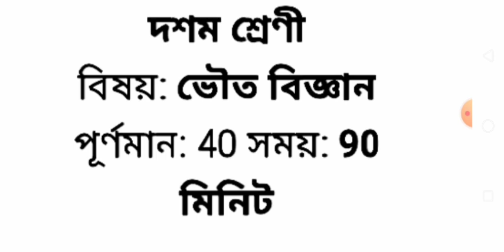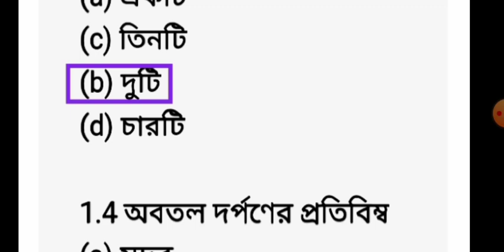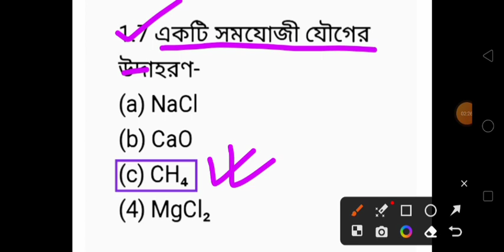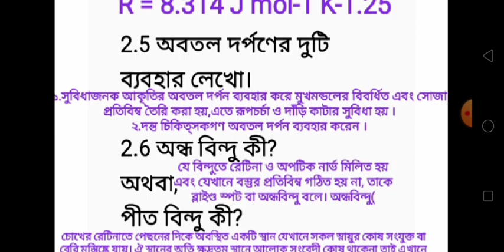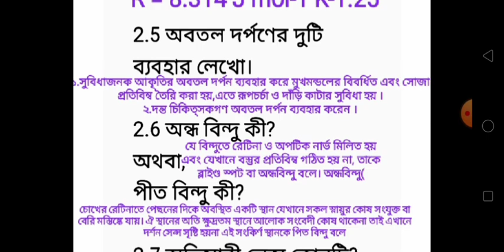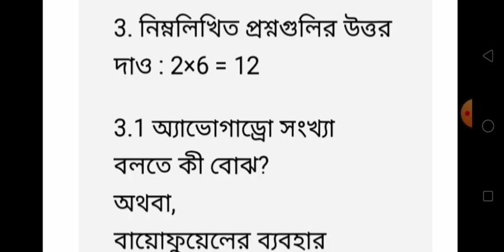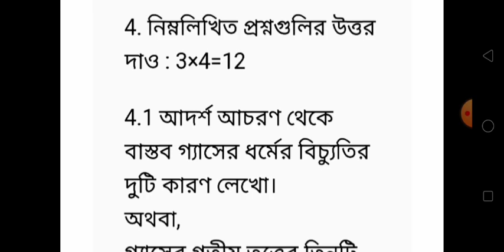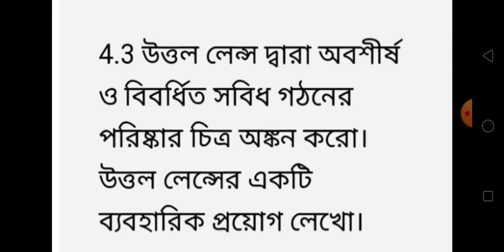Class 10 Second Unit Test Physical Science Question 2023/Class 10 2nd Unit Test Physical Science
class 10
suggestion
question paper
class 10 bangla 2nd unit test exam question 2023
class 10 bangla 2nd summative question 2023
class 9
physical science
class 9 physical science 2nd unit test question pattern 2023
class 9 physical science second unit test syllabus 2023
class 9 physical science 2nd unit test suggestion 2023
class 9 physical science 2nd unit test 2023
2nd summative exam 2023
class 9 life science 2nd unit test suggestion 2023
class 9 second unit test physical science question paper 2023
class 9 second unit test physical science 2023
sahaj lesson
life science
class 9 life science 2nd unit test
class 9 second unit test life science 2023
math forum09
ifas physical science
ifas physics
ar science
class 8 2nd summative question paper 2023
madhyamik 2024
class 10 second unit test life science 2023
class 10 life science 2nd unit test
class 10 life science second unit test syllabus 2023
class 10 second unit test life science question paper 2023
class 10 jibon biggan
class 10 life science 2nd unit test question paper 2023
class 10 life science 2nd unit test exam question 2023
class 10 life science 2nd unit test suggestion 2023
class 10 jibon biggan question
madhyamik
cbse board exam 2024
class 10 geography 2nd summative question 2023
clear 10 geography 2nd unit test suggestion 2023
class 10 geography 2nd unit test exam question 2023
class 10 geography second unit test syllabus 2023
class 10 second unit test physical science 2023
class 10 physical science 2nd unit test 2023
class 10 physical science 2nd unit test syllabus 2023
class 10 second unit test physical science question paper 2023
class 10 physical science 2nd unit test question 2023
class 10 physical science 2nd summative question 2023
class 10 physical science 2nd unit test suggestion 2023
class 10 voutobiggan
ray o martin 2024 physical science solution set 4 page 181 science gama ভৌতবিজ্ঞান 181
chandannagore municipal corporation school cluster ray o martin 2024 physical science solution
nirjan sir
class 9 life science final exam suggestion 2023
class 9 life science 3rd unit test suggestion 2023
class 9 life science 2nd unit test question paper 2023
life science 2nd unit test suggestion class 9
class life science 1st unit test suggestion 2023 life science class 9 2nd unit test suggestion 2023
class life science 2nd unit test exam suggestion with pdf 2023
class 9 2nd summative evaluation suggestion 2023 with pdf
class 8 science 2nd unit test exam question 2023
poribash
class 8 science second unit test syllabus 2023
class 8 science 2nd unit test
geography question
class 8 geography 2nd unit test question
class 8 geography 2nd unit test exam question 2023
class 10
2024 madhyamik bengali suggestion
class 10 bengali 2nd summative 2023
bengali question class 10 second unit test
second summative evaluation 2023 for class x
class x bengali question answer paper 2nd unit test 2023
class 10 second unit test bengali exam paper 2023
class 9 life science 2nd unit test question pattern 2023
class 10 bengali question & answer paper 2023 second unit test
class 10 geography 5 marks suggestion
class 10 geography 3 marks suggestion
class 10 geography suggestion west bengal board
madhyamik 2024 geography 2nd unit test suggestion